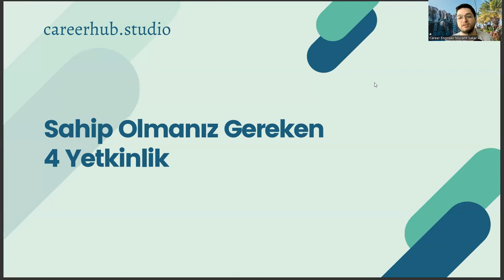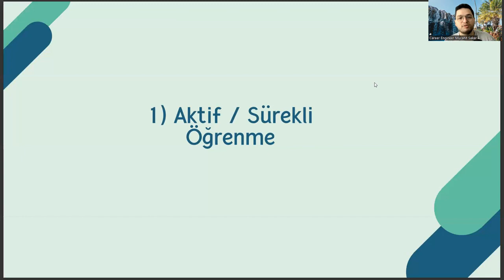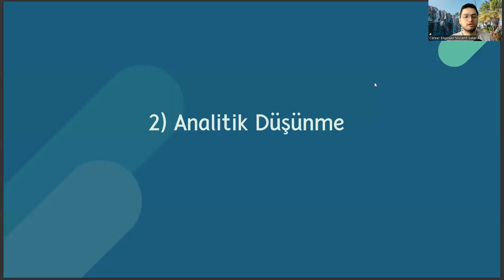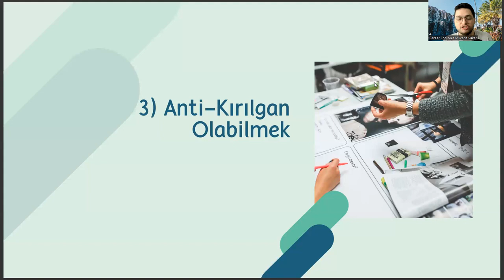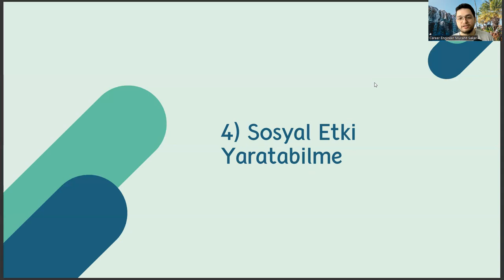Elektronik-Haberleşme Teknolojisi'nde Fark Yaratan Kariyer İçin Sahip Olmanız Gereken 4 Yetkinlik